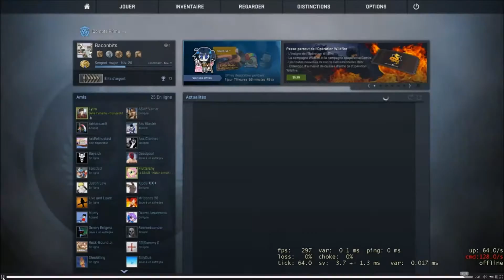CS:GO Clips - Baconbits Ace clutch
Baconbits is a friend of mine. He's the friendly silver troll-I mean, the guy who carries us with a pistol along with tasty lag spikes while I nova people.